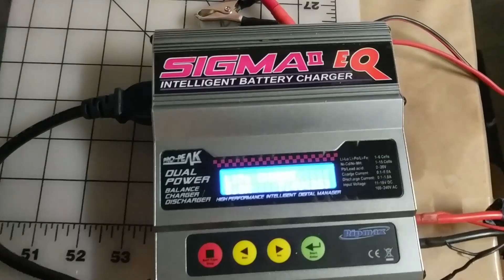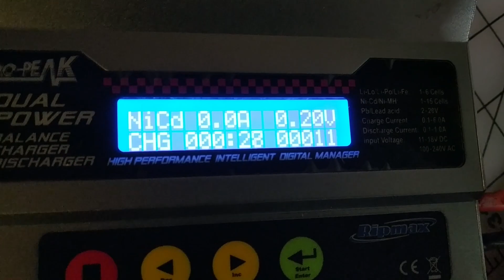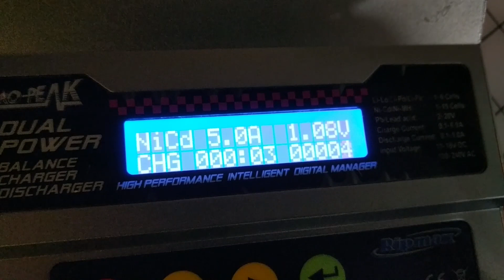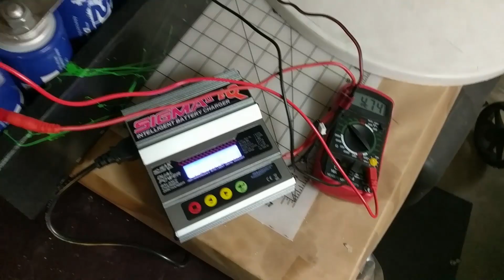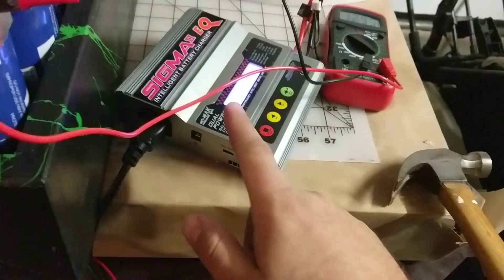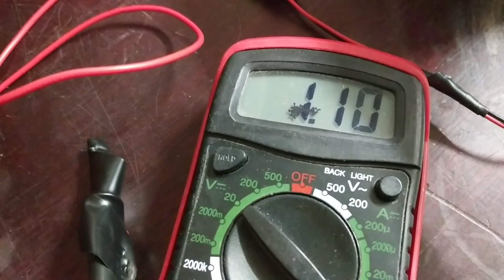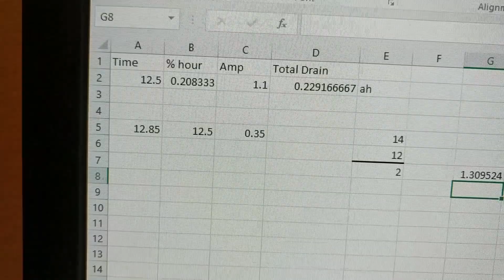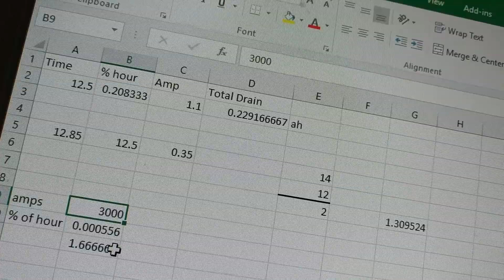How to charge a Maxwell bcap3000 + capacity test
How to safely charge a Maxwell Bcap300 2.7v 3000 farad supercapacitor + a capacity test

Update: didn't perform as expected so my buddy sold them and didn't use them long. Also, as many in the comments have pointed out, you can charge these with more amperage.